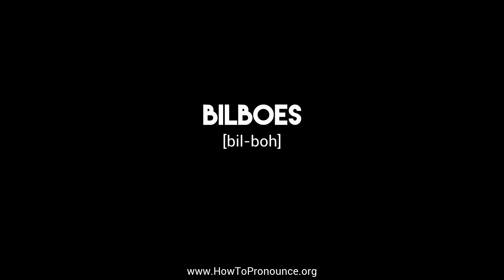How to Pronounce "bilboes"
Learn the proper pronunciation of "bilboes"